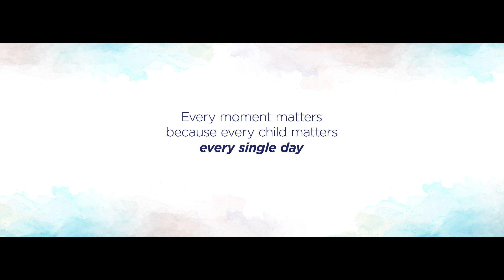Castles of Care | Sanford Health Foundation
In one day at Sanford Children’s, hundreds of lives are changed. Every moment matters.